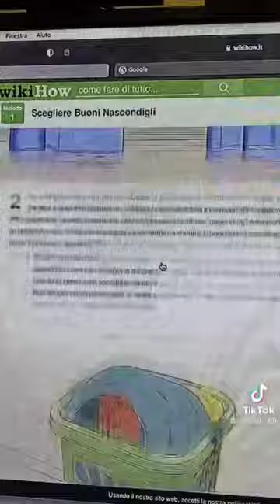Mercury 88 vicc válogatás#5